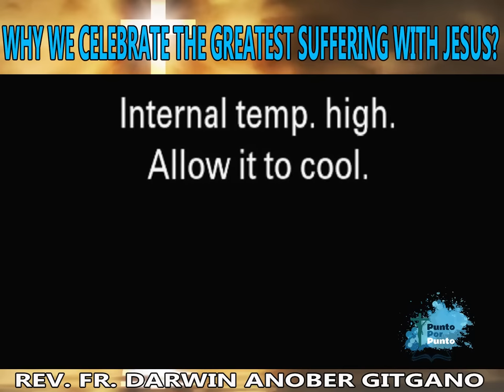Why we celebrate the greatest suffering with Jesus ?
Cebuano preaching Live @ Guinatilan, Cebu by Rev. Fr. Darwin Gitgano